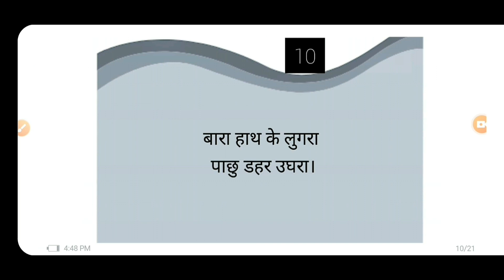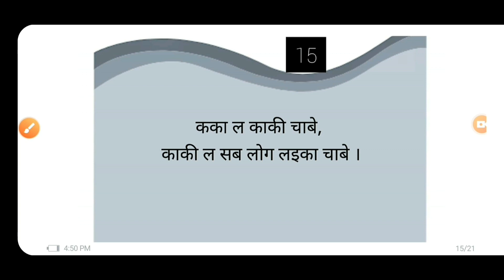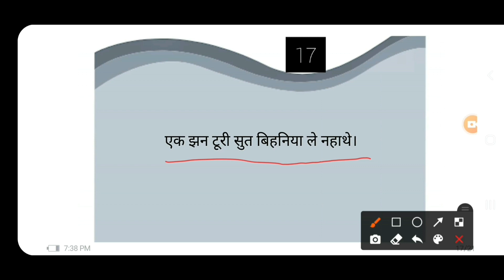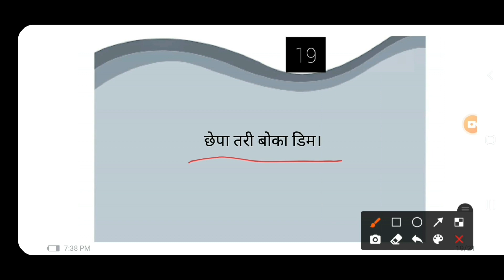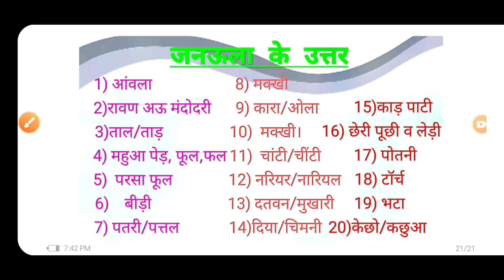छत्तीसगढ़ी जनऊला भाग 3|Chhattisgarhi Janaula part 3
Is video me 20 Chhattisgarhi janaula hai|Hindi me kahe jane wali paheliyon ko Chhattisgarhi me janaula ke naam se jana jata hai|